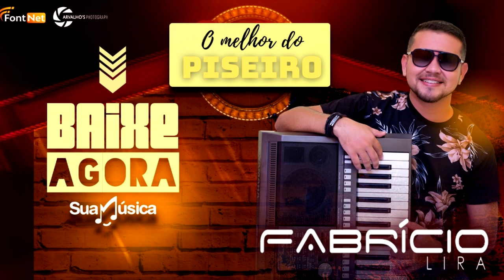Fabricio Lira em Carneiro do Ceará Ao vivo só Piseiro